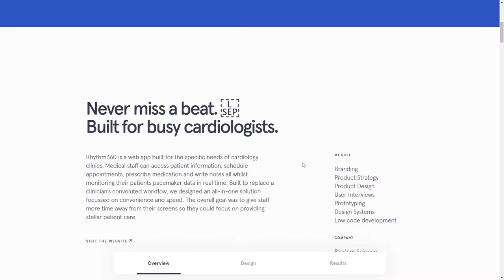Jo Ash Sakula — Portfolio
Jo Ash Sakula — Portfolio By Jo Ash Sakula From United States
Product design portfolio of Jo Ash Sakula. Featuring projects from Headspace, Snapchat, Fix the Mask and Rhythm Science.